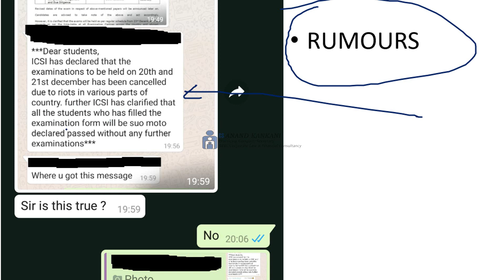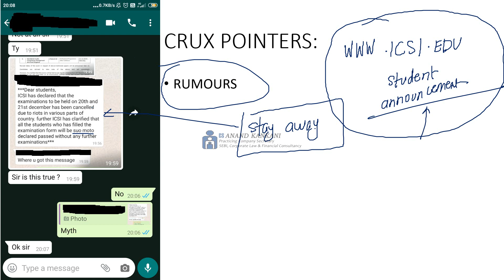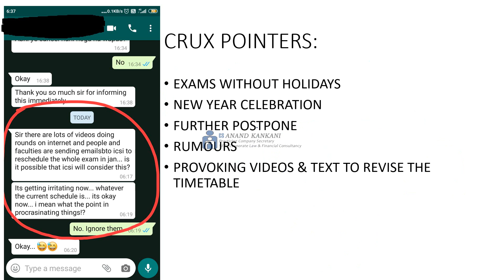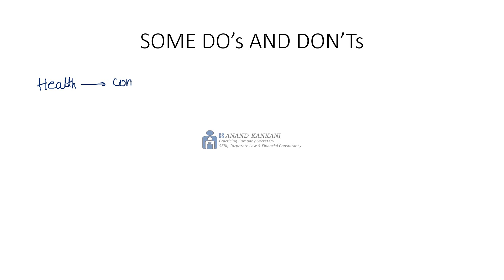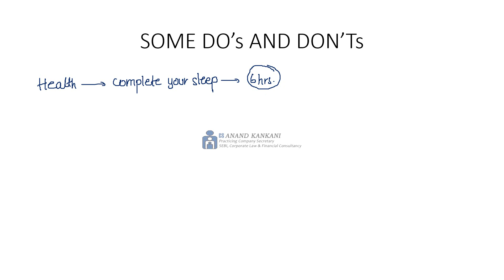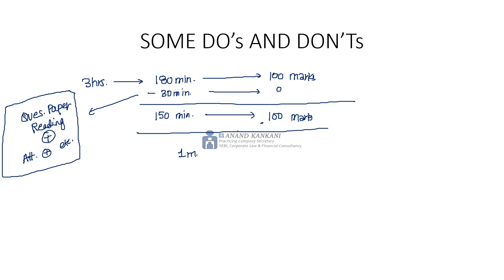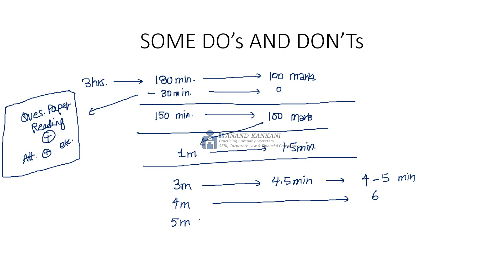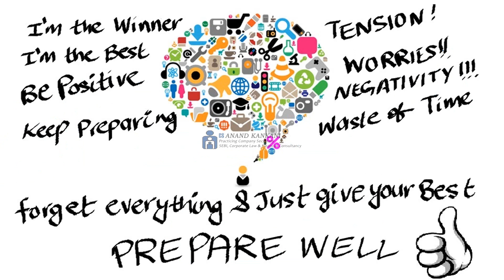IMPORTANT MESSAGE FOR CS STUDENTS